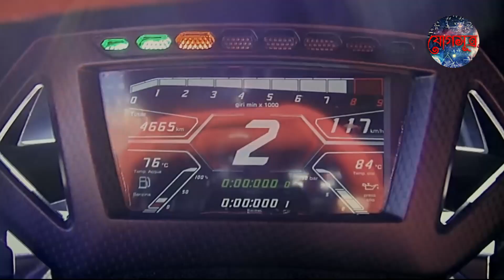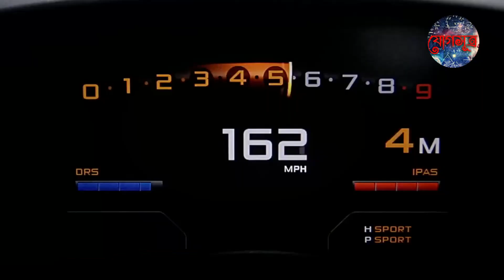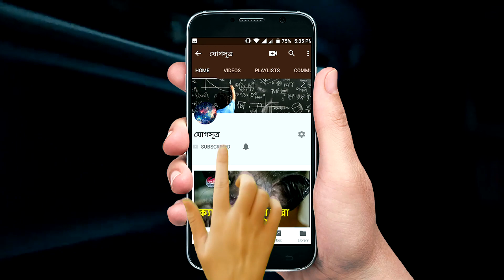The World's Fastest Car: The Volkswagen XLR-1200